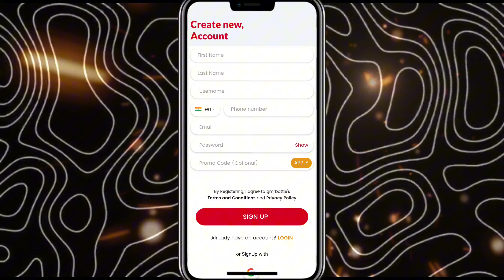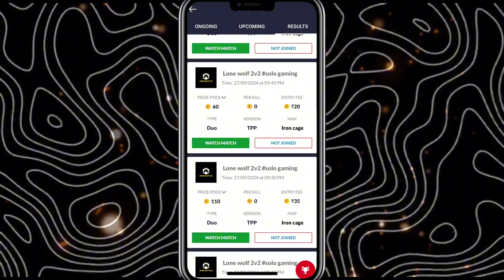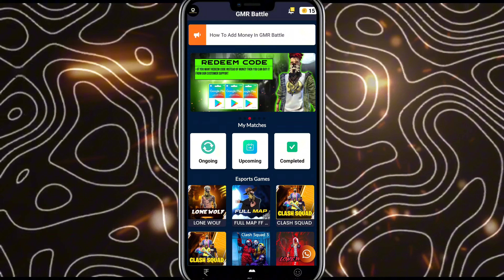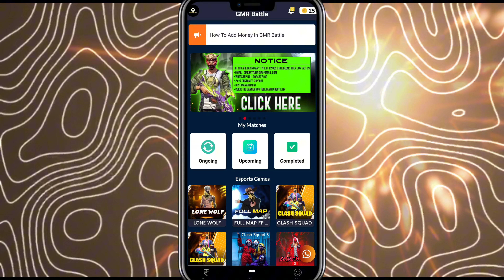Top 3 Best Tournament Apps For Free Fire And Bgmi & Earn Money 🤑💰 | Free Fire Free Tournament App 💯📈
top 5 best tournament app in free fire, best app for free fire tournament,
best app for free fire tournament free entry,
best tournament app for free fire without entry fee,
best tournament app for free fire diamonds,
best tournament app for free fire in play store
best application for free fire tournament,
best tournament app for free fire malayalam,
best free fire tournament app today,
best app to play free fire tournament,
top 5 tournament app for free fire, best app for free fire tournament 2024,
best tournament app for free fire free entry 2023,free fire tournament apps,
free fire tournament apps in tamil
free fire tournament app free entry,
free fire tournament app 2024 bangladesh,
free fire tournament app source code,
free fire tournament app development,
free fire tournament app free entry diamond,
free fire tournament app kodular,
free fire tournament app earn money tamil,
free fire tournament app earn money telugu,
free fire tournament app in nepal,
free fire tournament app play game and win real cash,
free fire tournament app today,
free fire tournament app free entry tamil,
free fire tournament poster editing app tamil,
free fire tournament app without entry fee,
free fire tournament winzo app,
free fire tournament khelne wala app,
best Tournament app for free fire and BGMI,